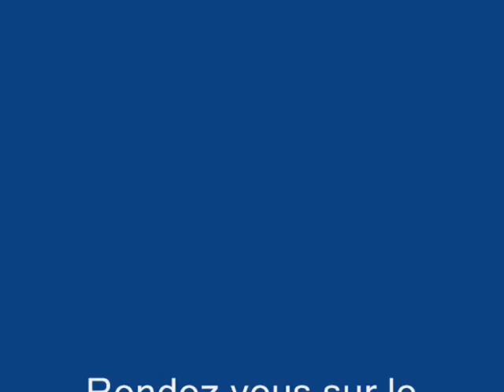Vacances Saint Cyprien (66750) plage de méditerranée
Vacances Saint Cyprien (66750) plage de méditerranée (vidéo) : Dans les Pyrénées Orientales, Saint Cyprien est une charmante station balnéaire, sur les bords de mer méditerranée. Des paysages magnifiques.

Tourisme : une location vacances : une appartement, une maison.
Des opportunités.